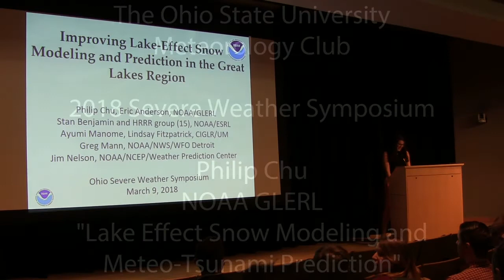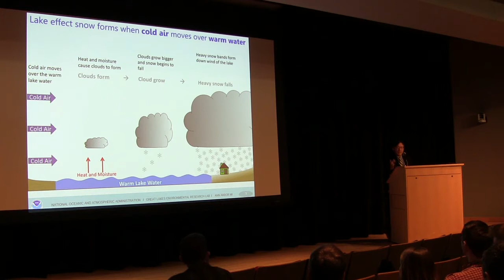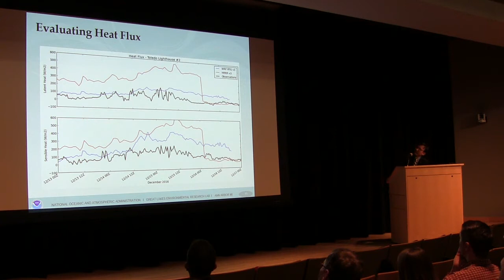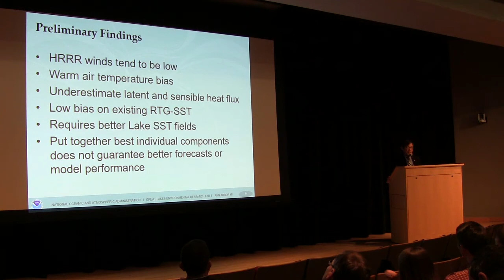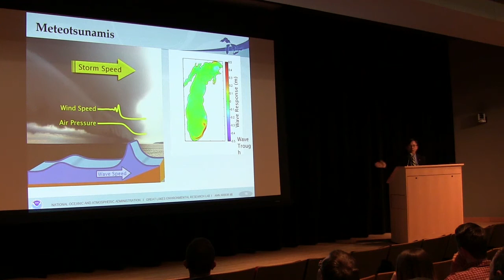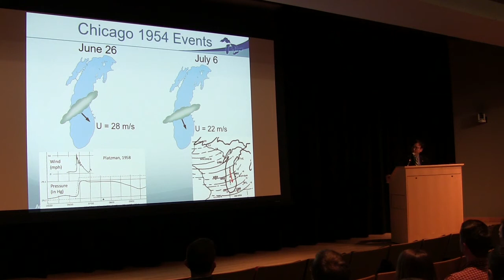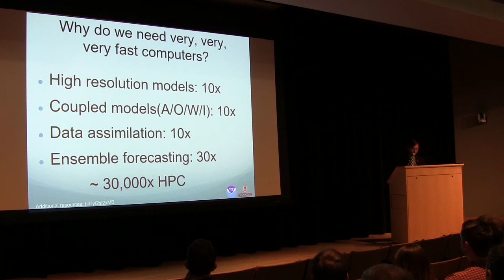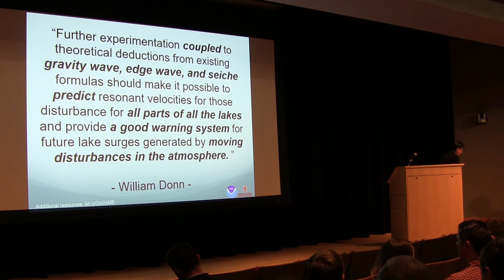22nd Annual Severe Weather Symposium ( Philip Chu , 4/8)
This is not mine, nor was it filmed by me. I am uploading it for everyone to see and watch.

Speaker: Philip Chu
Content: